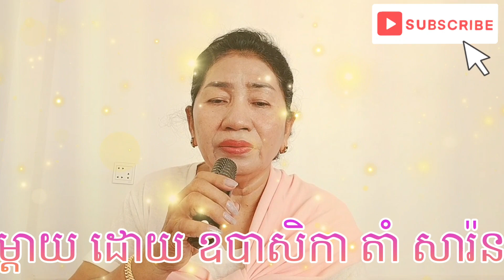ស្មូតកំណាព្យសេចក្តីប្រាថ្នារបស់ឪពុកម្តាយ Dharma mem them999